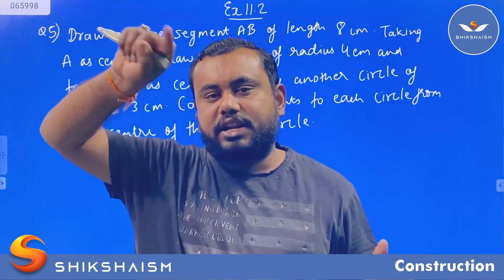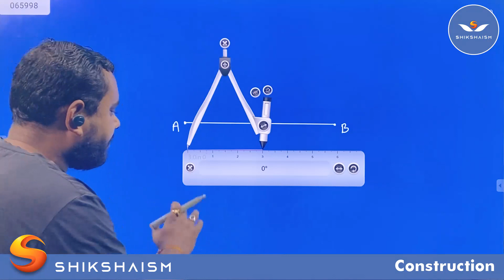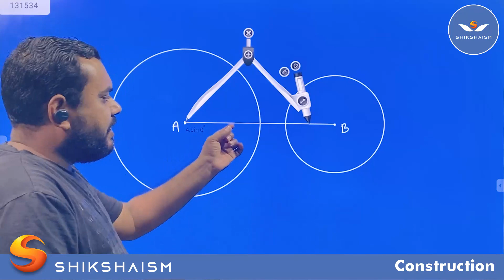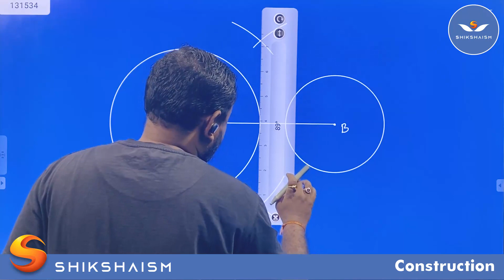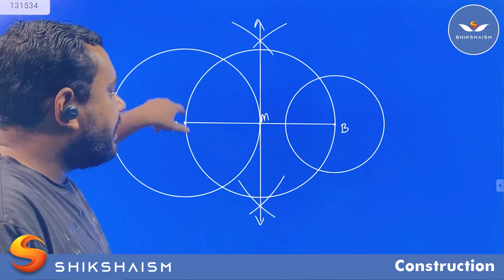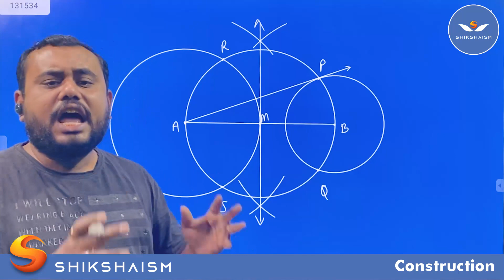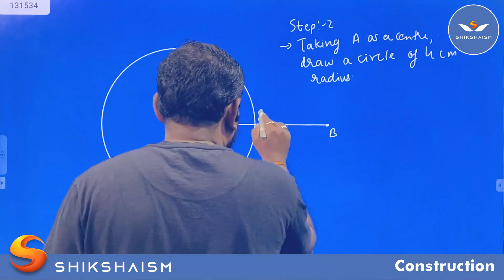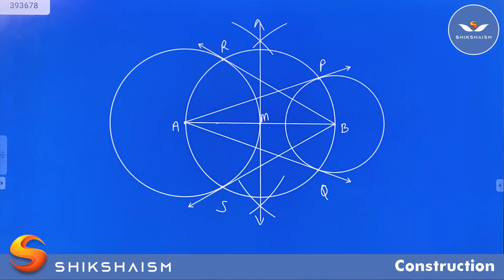Construction Mathematics Chapter -11 Class 10th Maths | EXERCISE 11.5 | Q-5 |CBSE NCERT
Construction Mathematics Chapter -11 Class 10th Maths | CBSE NCERT